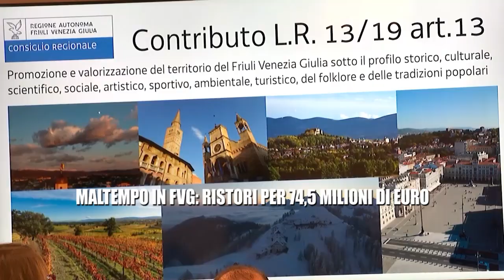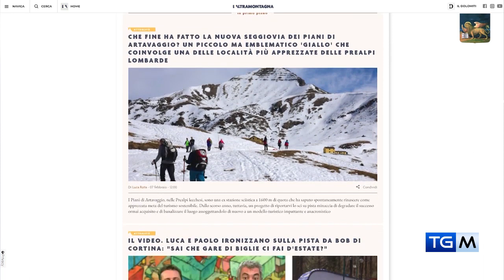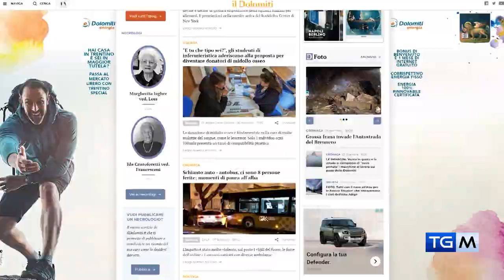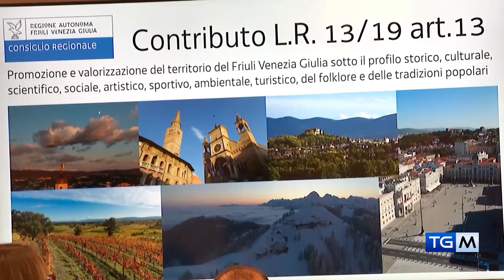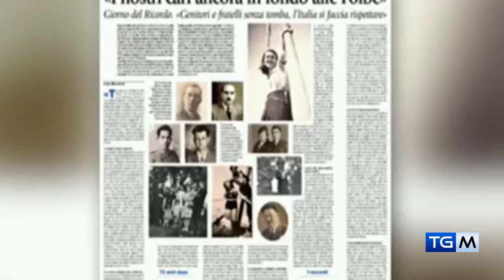TGM - IL TELEGIORNALE DI MEDIA24TV | 08 02 2024